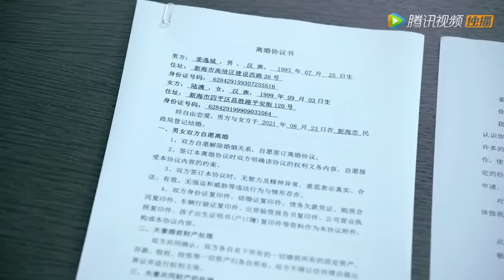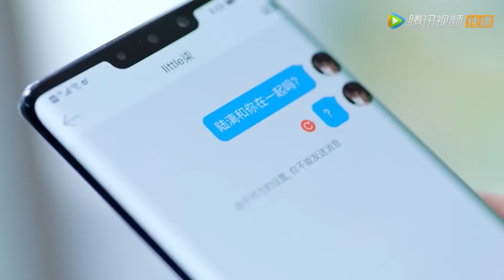灰姑娘留下离婚协议彻底离开，霸总像疯了一样四处寻找，这一刻他终于知道她有多重要【程序员那么可爱 CuteProgrammer】